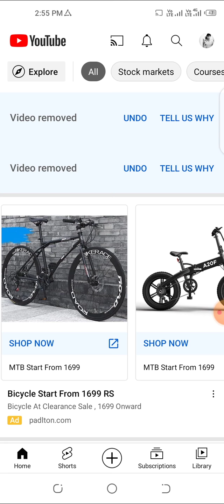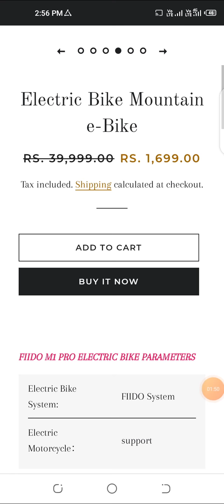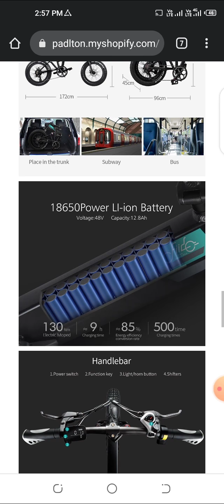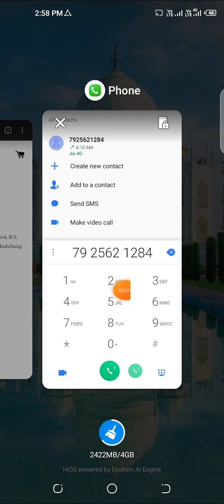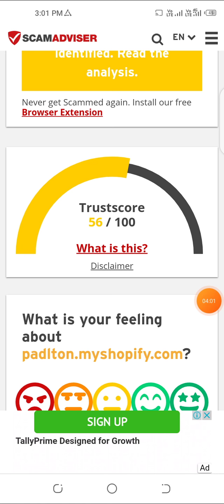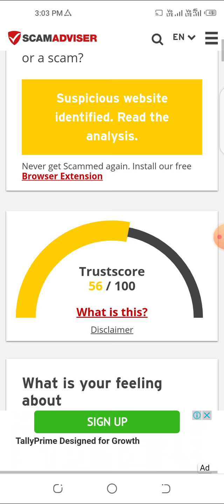padlton bicycles website review | padlton.myshopify.com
don't buy